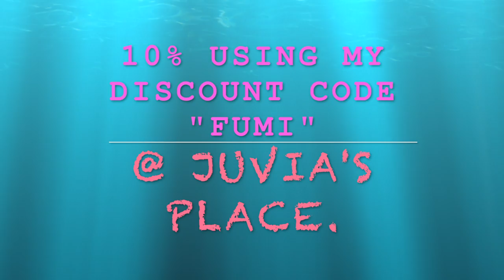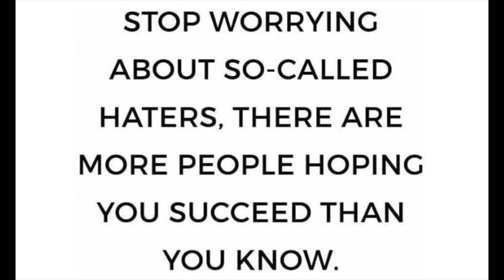Victoria Secret Inspired Makeup Tutorial with Vikeejeah | Fumi Desalu-Vold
Smiling & waving to you all.
F.D.V.

BUSINESS
For make-up bookings and general enquiries please email

There are people who can walk away from you.
And hear me when I tell you this! When people can walk
Away from you: let them walk.
I don’t want you to try to talk another person into staying with you,
Loving you,
calling you,
caring about you,
coming to see you,
Staying attached to you.
I mean hang up the phone.
When people can walk away from you let them walk.
Your destiny is never tied to anybody that left.
The Bible said that, they came out from us that it might
Be made manifest that they were not for us.
For had they been of us, no doubt they
Would have continued with us. [1 John 2:19]
People leave you because they are not joined to you.
And if they are not joined to you, you can’t make them stay.
And it doesn’t mean that they are a bad person it just means
That their part in the story is over.
And you’ve got To know when people’s part in your story is over so that you
Don’t keep trying to raise the dead.
You’ve got to know when it’s dead.
You’ve got to know when it’s over. Let me tell you something.
I’ve got the gift of good-bye. It’s the tenth spiritual gift,
I believe in good-bye. It’s not that I’m hateful,
it’s that I’m faithful, and I know whatever God
Means for me to have He’ll give it to me.
And if it takes too much sweat I don’t need it.
Stop begging people to stay.

TD JAKES.